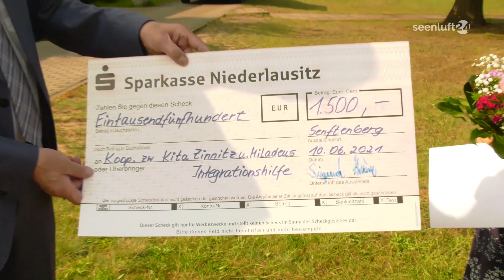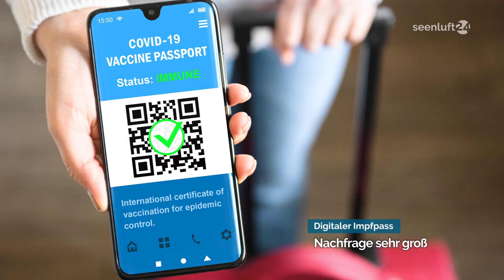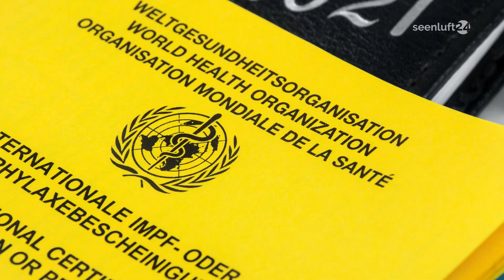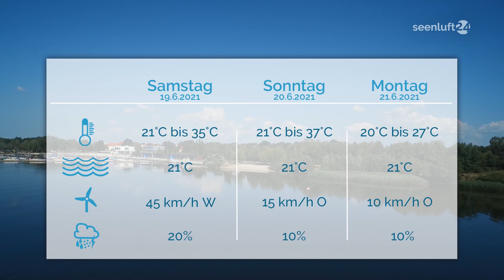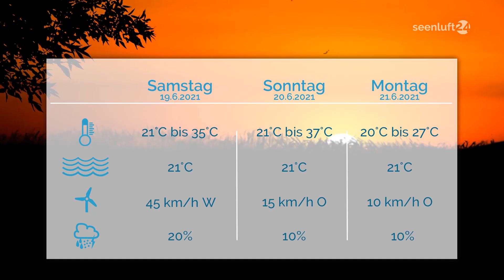DIE WOCHE | die Nachrichten vom 18.06.2021